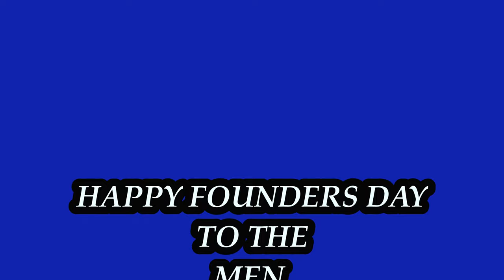Happy Founders Day Phi Beta Sigma